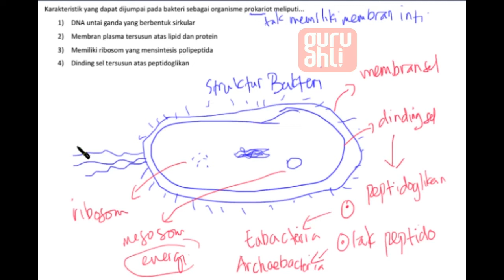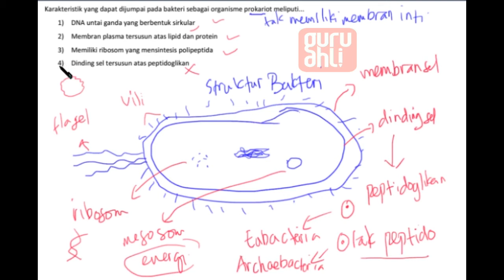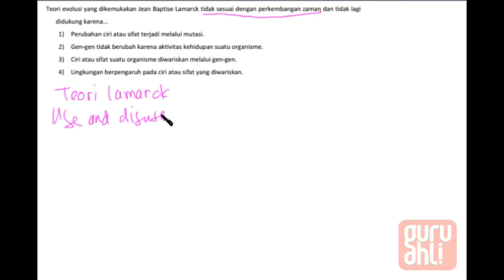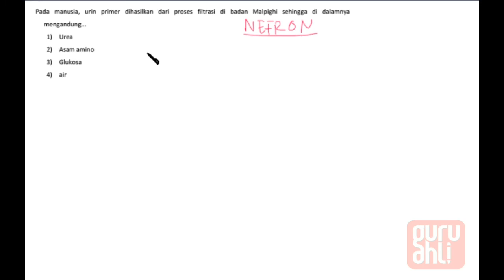BIOLOGI 4 2019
Hai kawan ! Kali ini kita akan bahas tuntas Utul (Ujian Tulis) UM UGM tentang pelajaran BIOLOGI 2019 . Semoga bermanfaat yaaa.

Ada Pertanyaan ⁇👇
Hubungi tim Guru Ahli